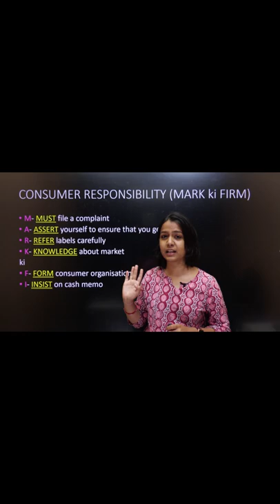Consumer Responsibilities याद रखने का सबसे आसान तरीका